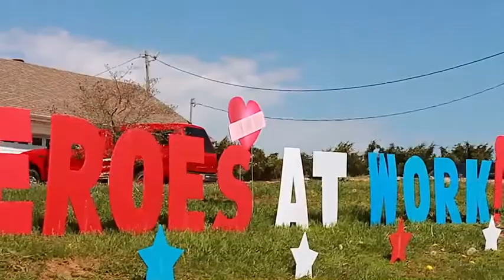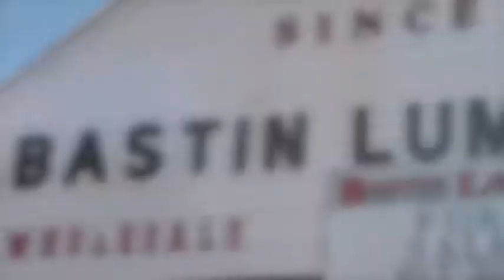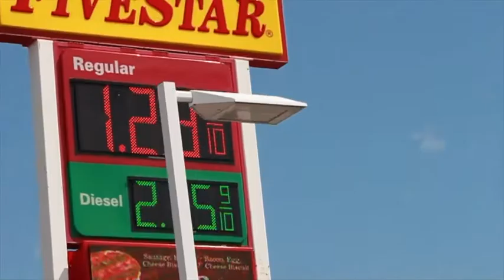Keeping the Beauty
Garrard County Kentucky during COVID-19.